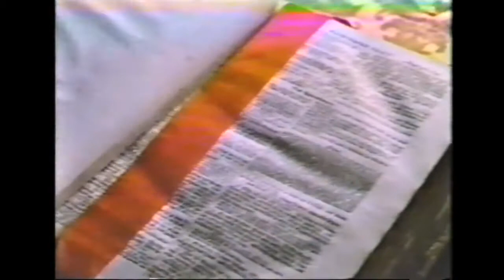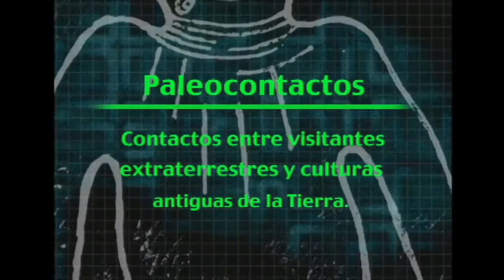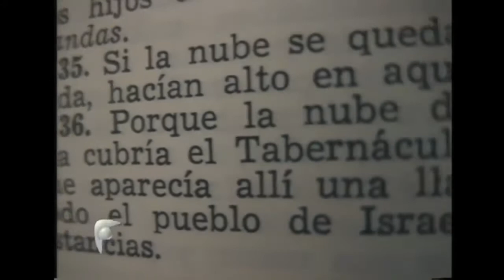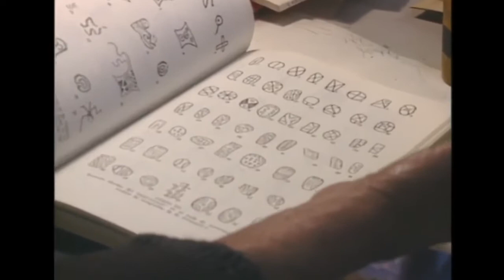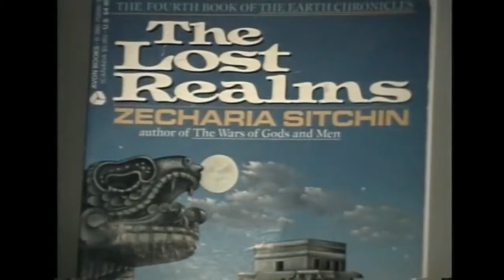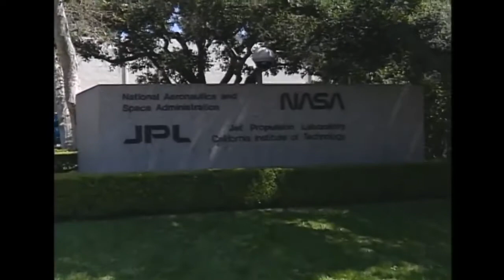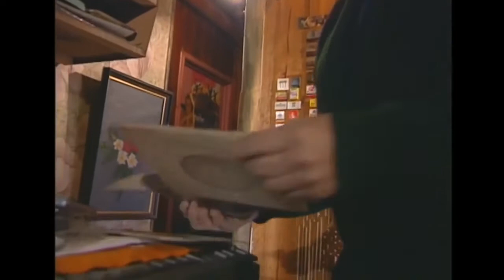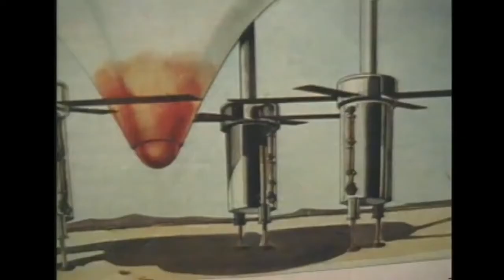Serie OVNI [t1 e11]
Serie ovni del TVN